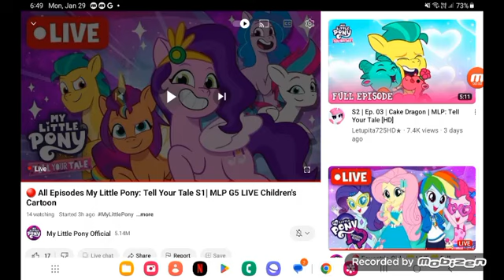sunny sorry and